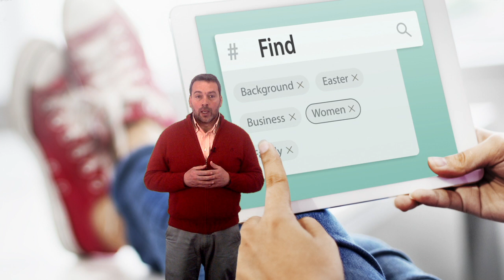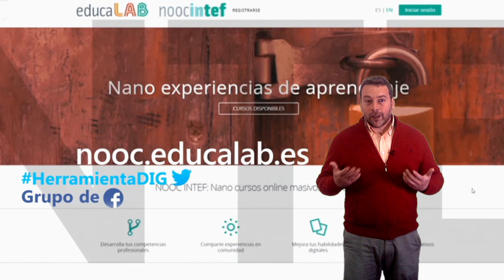NOOC "Exprime tus herramientas digitales favoritas"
Vídeo presentación del NOOC de AprendeINTEF "Exprime tus herramientas digitales favoritas" HerramientaDIG. Para más información, visita